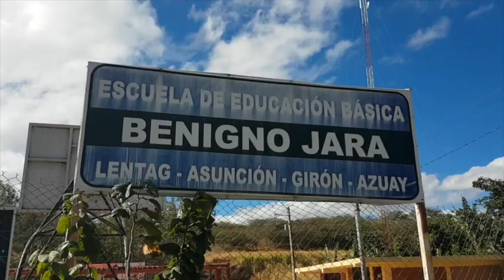En Léntag desarrollarán campeonato de indor y fulbito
Debido al éxito obtenido el año pasado, la Liga de Léntag invita a la segunda edición del campeonato “Yunguilla Verano 2018” a desarrollarse en las canchas de la escuela Benigno Jara. Las inscripciones están abiertas y la inauguración se cumplirá el 11 de agosto.